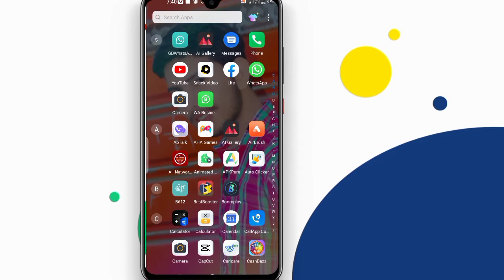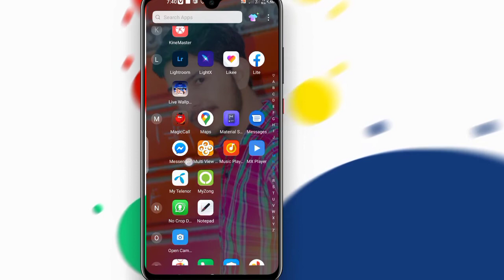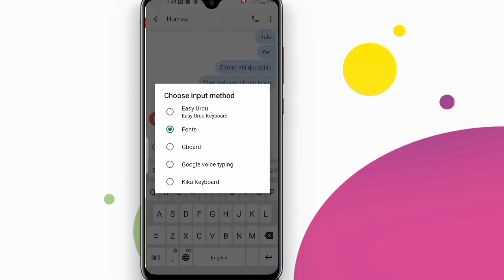How to Change Font Style in Any Android Device [Root] Whatsapp Tips & Tricks